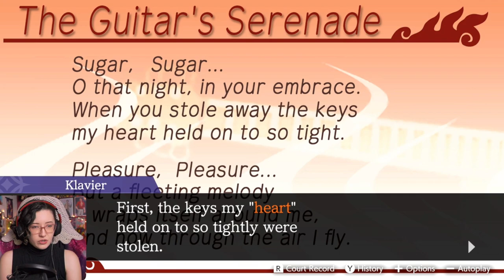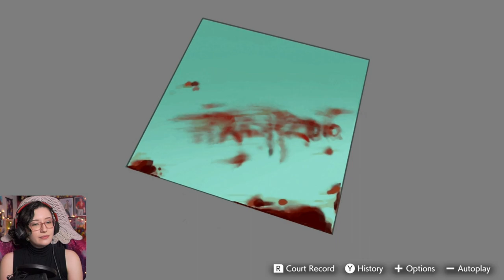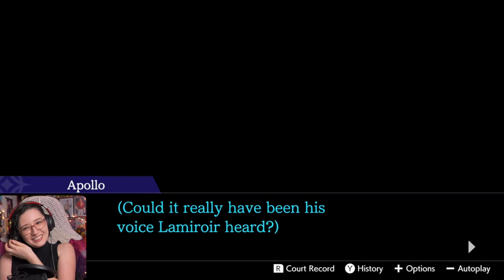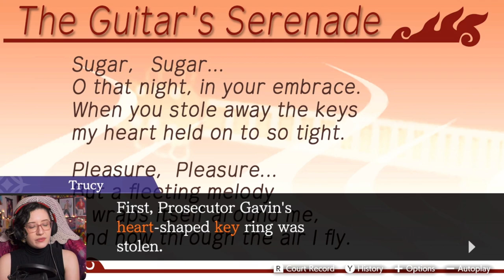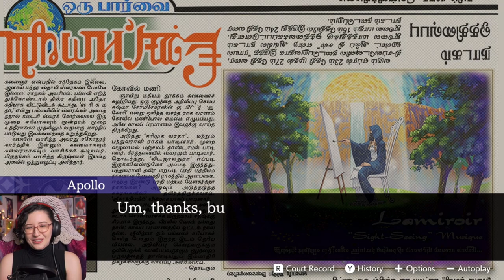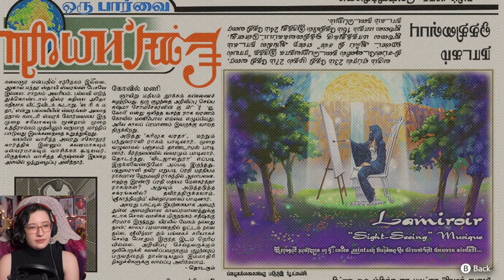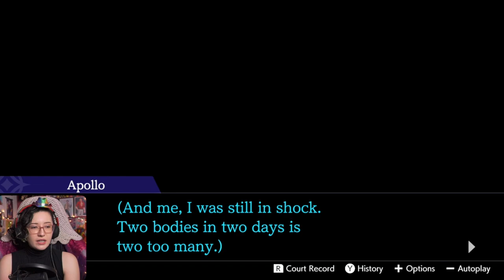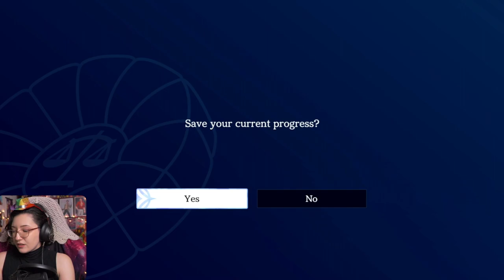The Voice of a Killer | Apollo Justice: Ace Attorney Trilogy - PART 6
Apollo continues cross-examining Ema and by the end of the day Lamiroir claims she knows who the killer is by the sound of their voice... We begin the 2nd day of investigation, meeting Mr. Gramarye the magician, and finding more vital clues.

Thank you to Capcom for gifting me a copy of this game! Apollo Justice: Ace Attorney Trilogy is available on Xbox One, PS4, Windows, and Steam:

0:00 intro
6:40 gameplay